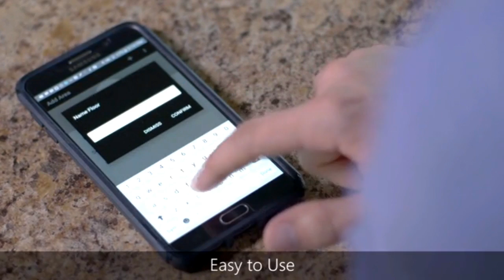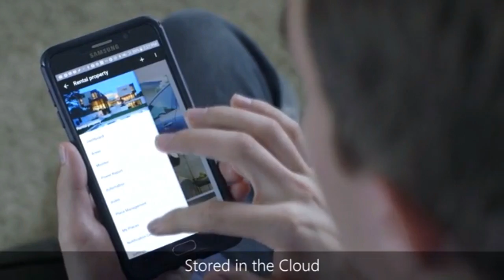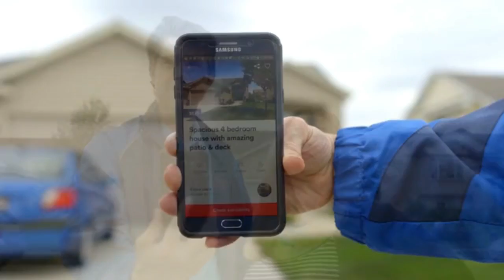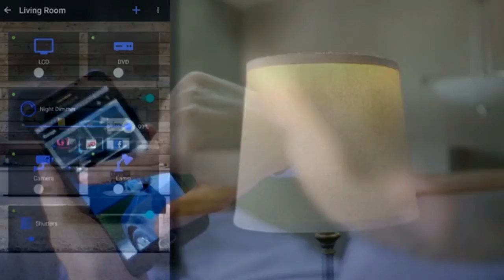WORLD'S FIRST WIFI SMART SWITCH || KANCY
I AM NOT THE OWNER OF ANY OF THE VIDEO AND MUSIC USE IN IT.